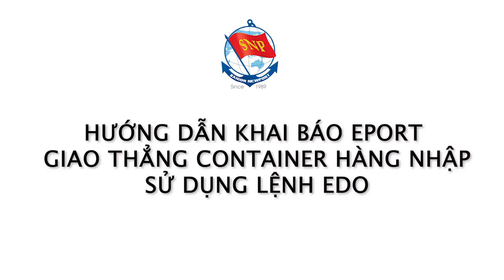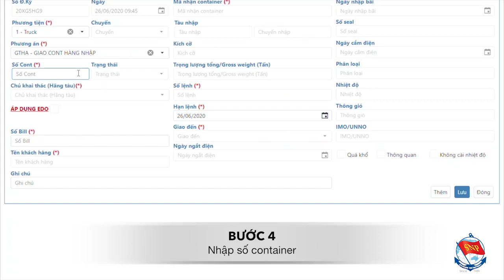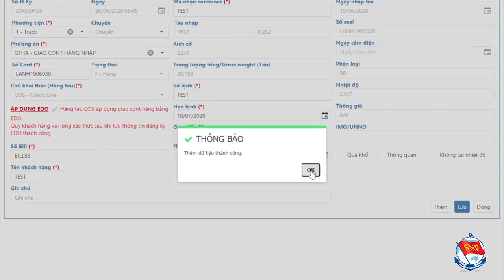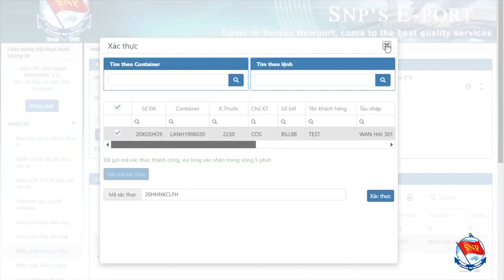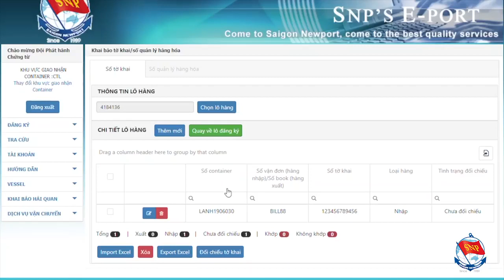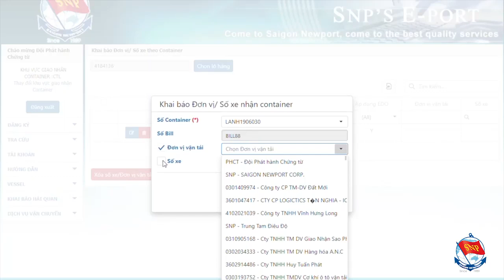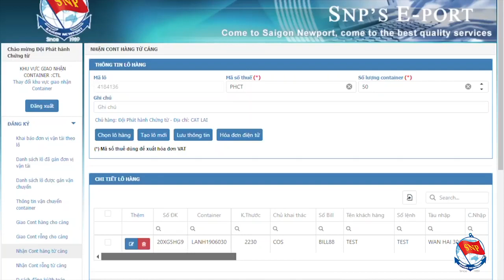HƯỚNG DẪN KHAI BÁO EPORT: ĐĂNG KÝ NHẬN CONTAINER HÀNG NHẬP SỬ DỤNG EDO.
CHIA SẺ BÍ KÍP KHAI BÁO EPORT: ĐĂNG KÝ NHẬN CONTAINER GIAO THẲNG HÀNG NHẬP, SỬ DỤNG LỆNH GIAO HÀNG ĐIỆN TỬ EDO.

Với Lệnh giao hàng điện tử EDO, tất cả những điều bạn cần làm là yên vị tại nhà, tại văn phòng, hay tại bất kỳ nơi đâu, và trong bất kỳ thời điểm nào, hoàn tất các bước khai báo thông tin trên eport là có thể yên tâm báo đội xe tới thẳng cổng cảng nhận container rồi nhé!